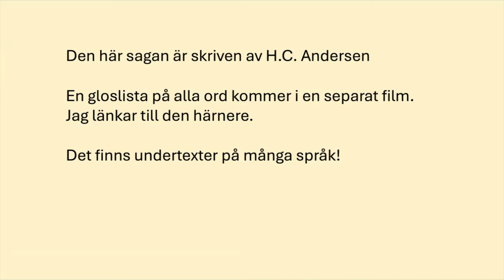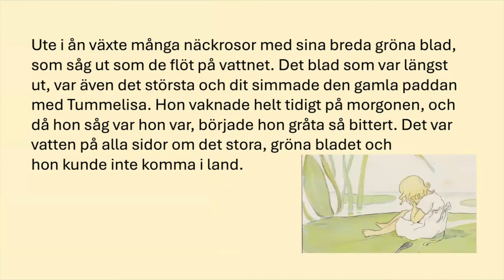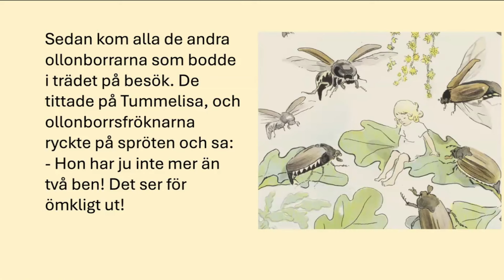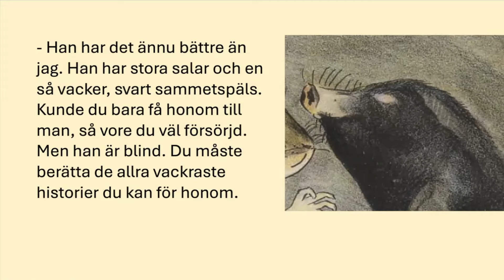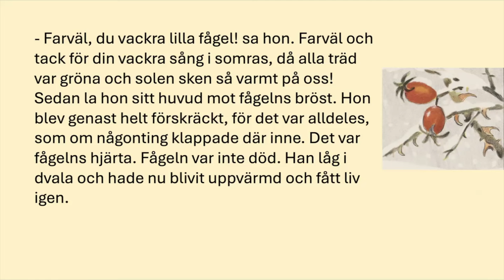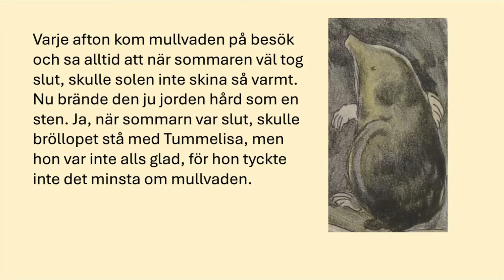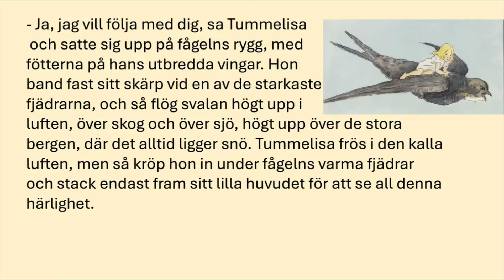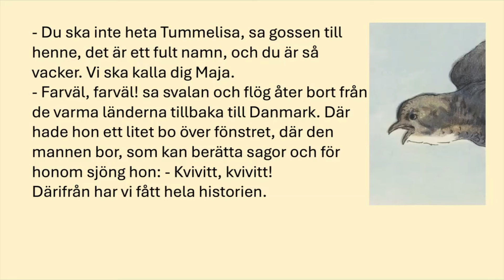Ljudbok med text - Tummelisa av H.C Andersen - Lär dig svenska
marierodemark.se

Om du inte hittar undertexterna på just ditt språk, så titta på den här länken Jag beskriver i den filmen hur du hittar undertexterna.